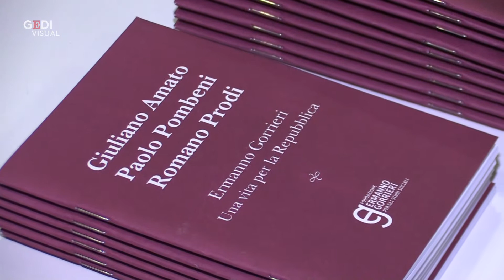Romano Prodi al Forum Monzani sull'Europa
Romano Prodi, a Modena per parlare di Europa per la Lettura Gorrieri dell’omonima fondazione, ha fatto registrare il “sold out’”al Bper Forum Monzani. Un migliaio di persone hanno gremito la grande sala, e questo di per sè rappresenta un segnale. Presenti, naturalmente, numerose autorità oltre al presidente della Fondazione Gorrieri, Luciano Guerzoni e a quello della Fondazione Sias, Giovanni Manzini, sul palco con l’ex premier.